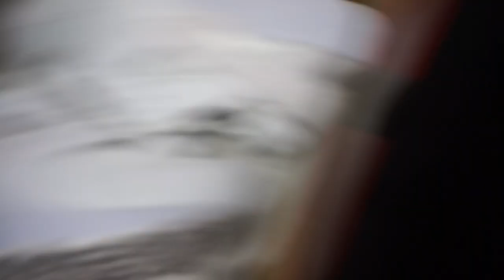Custom CAMO HURRACHES 👟😱 !! *Satisfying*